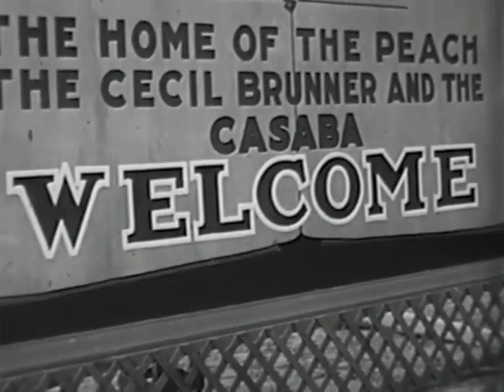Borrowed Wives / 1930 / SAM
Borrowed Wives is a 1930 American pre-Code comedy film directed by Frank R. Strayer. It stars silent performers Vera Reynolds, Rex Lease, and Sam Hardy.